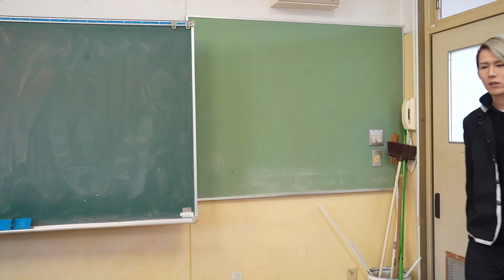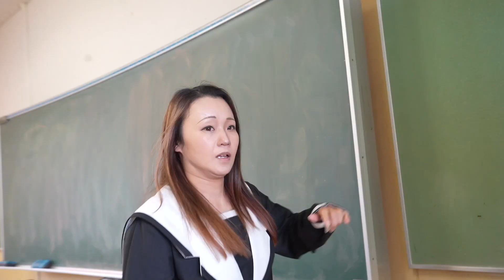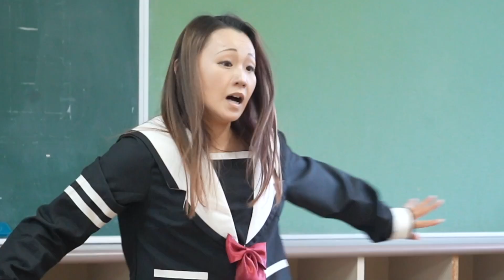【桜雲学園】#10 石が盗まれた！先生の頭の風船を割って新しい石を手に入れろ！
※フィクションです

新・桜雲学園　第１０話

謎の少女に変身の勾玉を奪われたふたりは保健室で目を覚ます。

取り戻すためには新しい力が必要だ、、、

そこで先生から試練が与えられるのだった。

桜雲-AUN-

sana